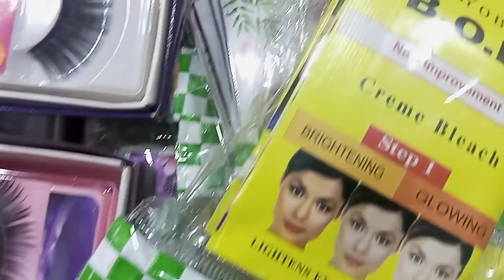Visit Makeup And Bangles Shop In Budh Bazar Up More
And

Comments

Press